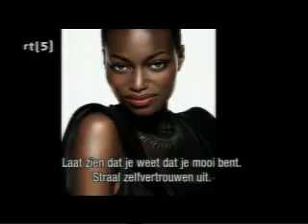Holland's next top model episode 7 part 5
Part 5 of Holland's next top model ep 7